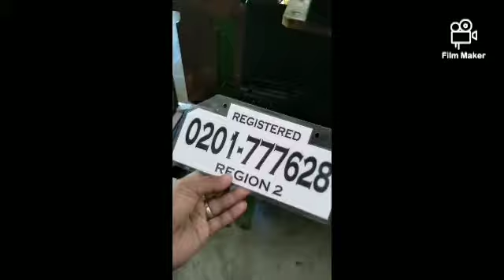SIMPLE IDEA TEMPORARY PLATE Mga Riders Iwas Abala sa daan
Plaka